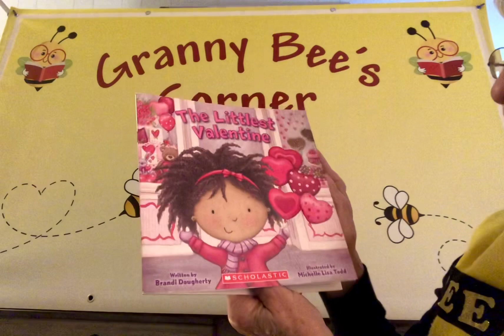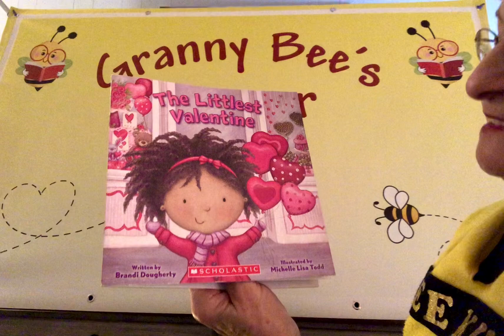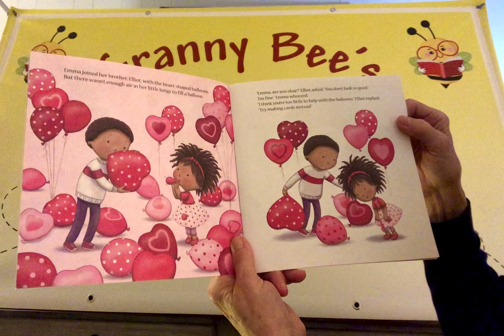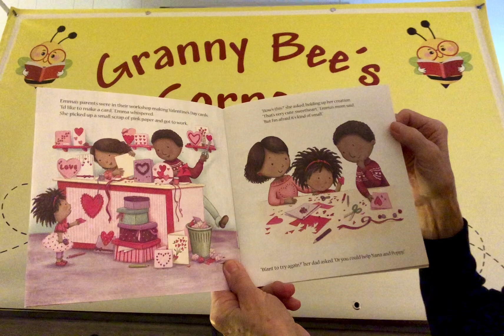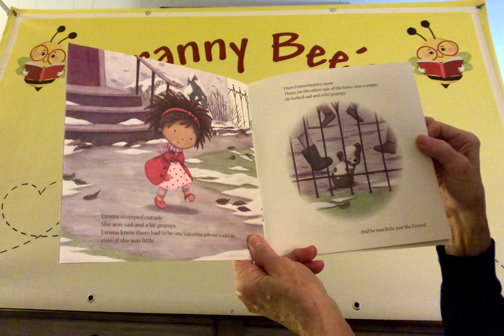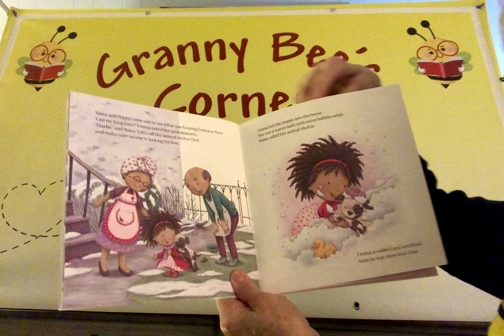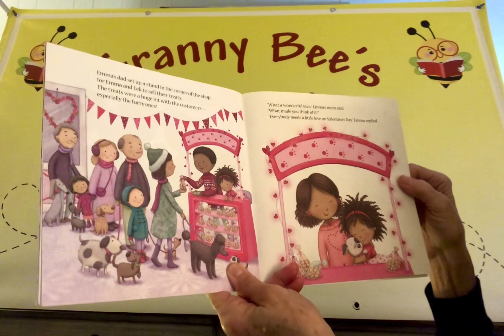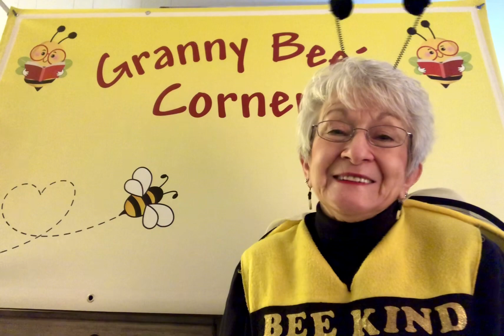The Littlest Valentine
Do you have jobs to do at home?  Having a job to do is very important to the youngest member of the Valentine family!   She and her family own a gift shop and they’re busy getting ready for their favorite holiday.  Listen as Granny Bee reads about the job she finds that’s perfect for her!